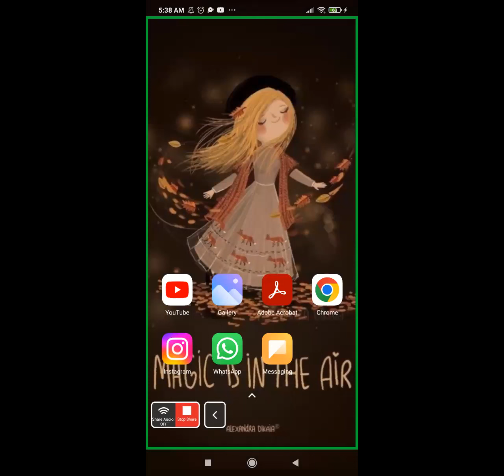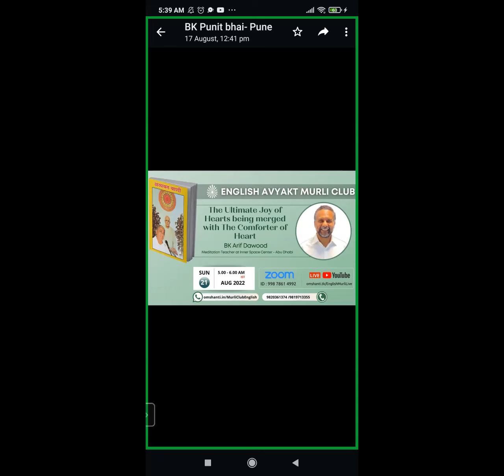The Comforter of Hearts is One, those with a heart are many and “Mera Baba” is merged.. | 31.12.2016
Murli Title: The Comforter of Hearts is One, those with a heart are many and “Mera Baba” is merged in each one’s heart. There is pleasure in this life of happiness. No matter what happens, practice remaining stable in a constant and steady stage as soon as you receive a signal, Merge yourself in supersensuous joy according to the order.
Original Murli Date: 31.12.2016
Murli Language: English
Churning Date : 20th Aug 2022